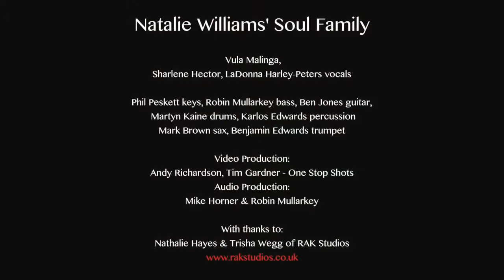Soul Family ft Lasharvu - Party ( Beyonce Cover - HQ )